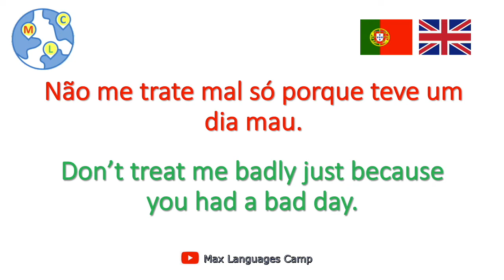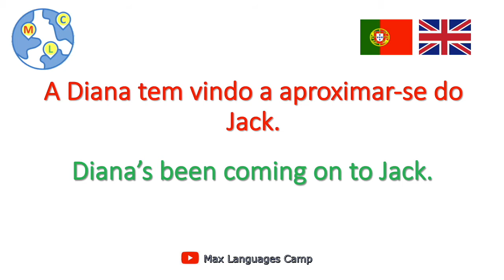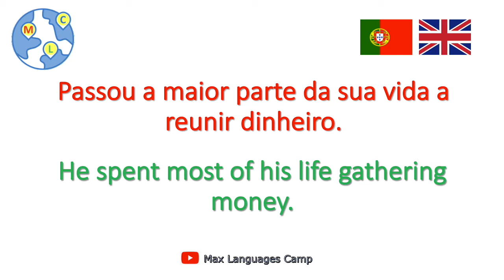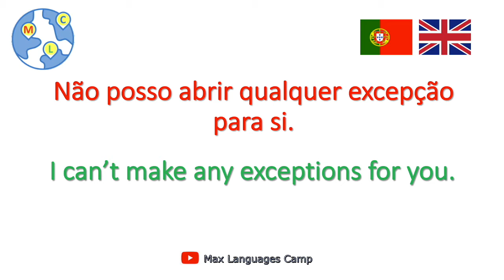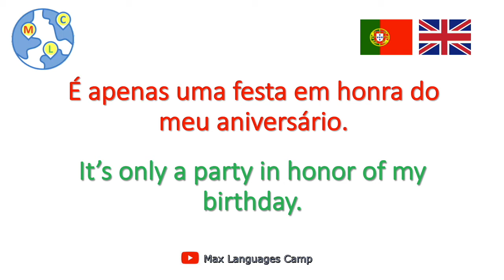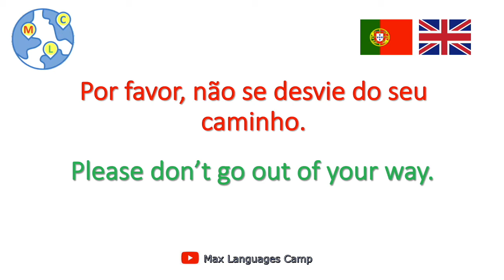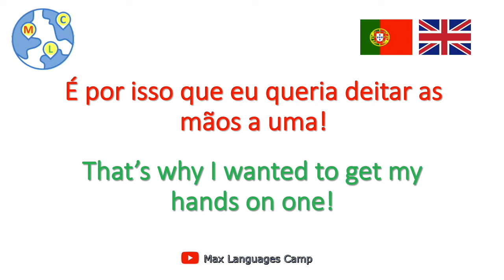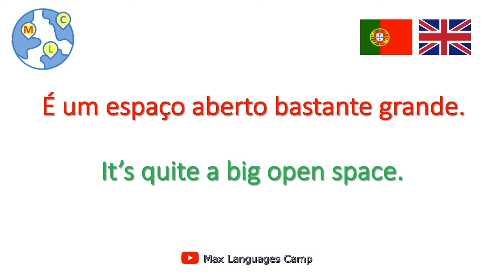Speaking European Portuguese - Intermediate 6